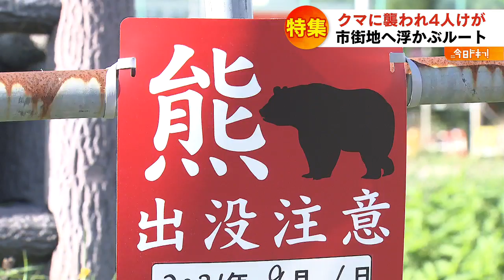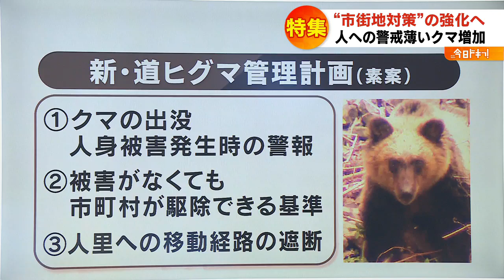冬眠前に行動活発に！どこから侵入？市街地のクマ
ことし、市街地などで目撃が相次ぐクマ。人への被害も深刻です。どこから？そして対策は？活動が活発になる今、最新情報です。